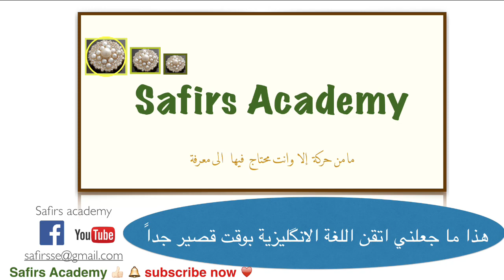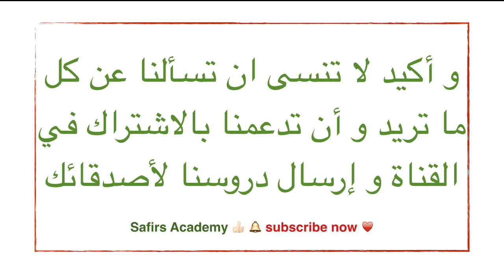افضل قناة لتعلم اللغة الانجليزية - 10 خطوات ستجعلك بارع بتعلم الانجلش بسرعة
افضل قناة لتعلم اللغة الانجليزية تقدم لك هذه ال عشرة خطوات التي ستجعل منك متحدث بارع باللغة الانكليزية بوقت قصير و أعدك ان اتبعتها ستصبح متحدث رائع .

Hey , how are you doing ?
السلام عليكم
تابع هذه
الخطوات بدقة كلها و طبقها حتى تتقن الانجليزية

💎Safirs Academy💎
تابع جميع الدروس و ستحصل على نتيجة رائعة 🌹🌹